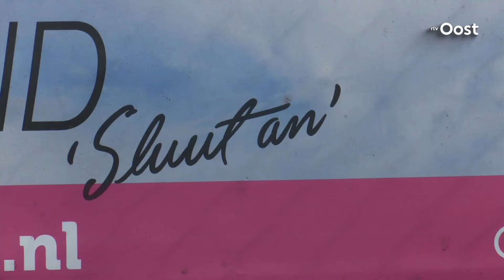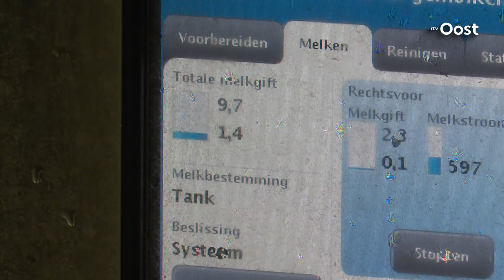Dalfsen gaat strijd aan met leverancier glasvezel: "afspraken nakomen"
Glasvezelleverancier CIF heeft het verbruid in Dalfsen. Het bedrijf kan het buitengebied niet volgens afspraak voorzien van glasvezel. "We hebben ze in gebreke gesteld", zegt voorzitter Swager van de Stichting Internet Breedband Buitengebied Dalfsen.